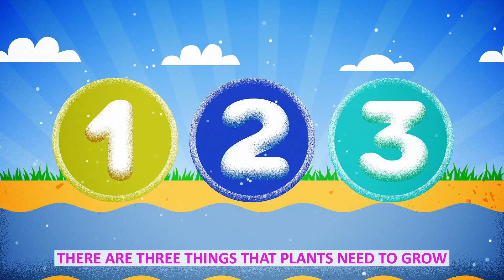Learn About Photosynthesis/Photosynthesis Song for Kids [by Boo Boo Gaga]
In this episode we learn about photosynthesis and what plants need to grow big and strong to provide oxygen for all of us!

Photosynthesis
Have you ever heard of it
Well let’s dive in

There are three things that plants need to grow
Number one is the sun
You probably know
Number two is water
And number three is carbon dioxide!

Now you know three things that plants need to grow
When they breathe in carbon dioxide out they blow oxygen
And we need oxygen to breathe,
Did you know plants could do these things?

There’s another word that you might want to know
It’s Chlorophyll, and it also helps plans grow!
It captures sunlight and it is green!
So that’s the color That we see

All of things make up

Boo Boo Gaga was founded with the intent to produce quality educational and entertaining content for children on the internet. More than ever, children are consuming content at a younger age and it is our goal to make it a safe and fun place for them.

Boo Boo Gaga focuses on creating engaging and interactive animated videos that can be watched and enjoyed by families all over the world. Our goal is to make our stories and videos universally relatable and educational. We want to help teach letters, colors, numbers, manners and more providing parents with the reassurance that their children are getting quality screen time.